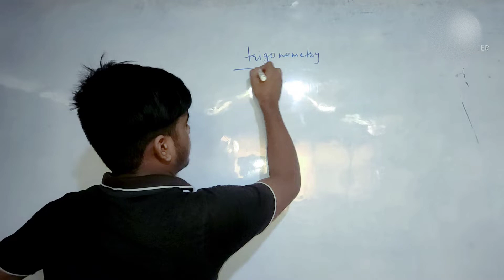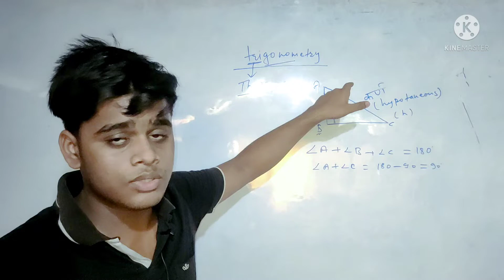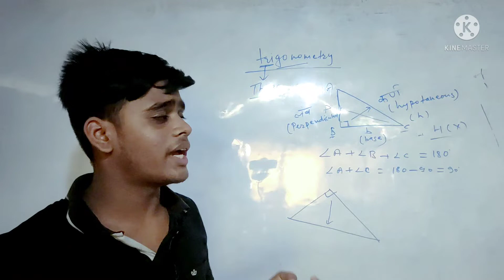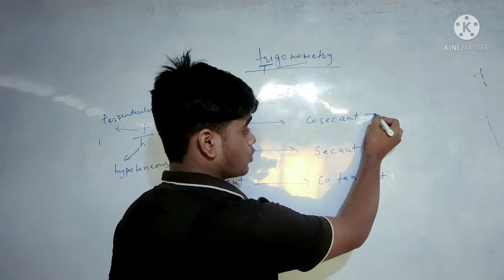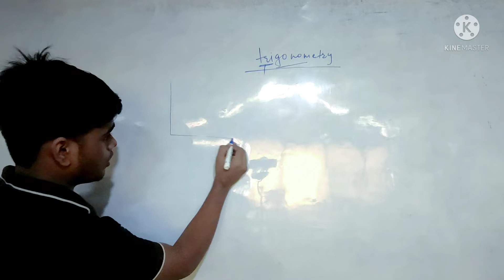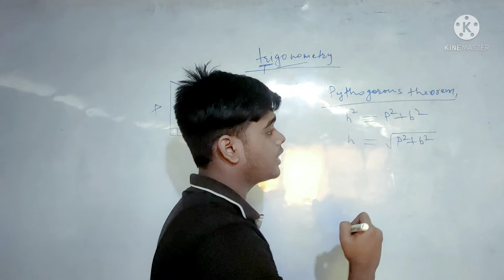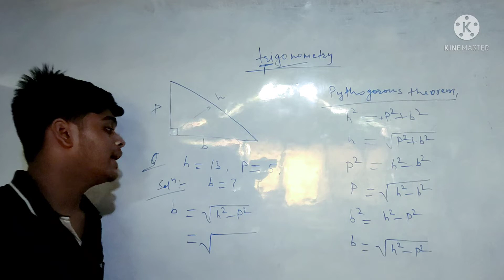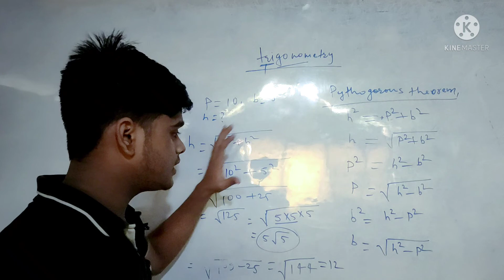Lecture-01_ Trigonometry (Pythagoras theorem)||Class-10th, State Board CBSE||Educational Tutorial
In this lecture I teach more about The concept of Trigonometry for class 10th. On this channel I teach all subject i.e. physics, chemistry and mathematics for class 10th,11th,12th and iit jee with best concept and tricks. So dear student plz keep support. 🔥🔥🔥👍🏾👍🏾👍🏾